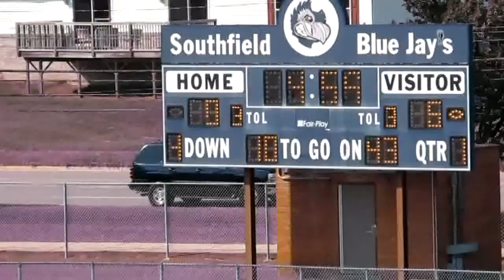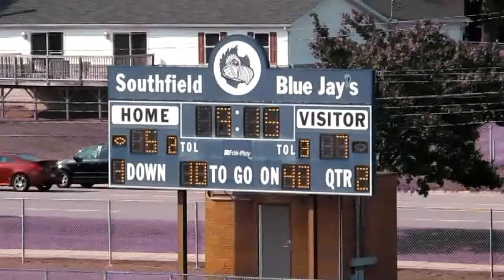Southfield High BlueJays vs Farmington Falcons, 8-31-2012 Filmed By Wayne S. Perry